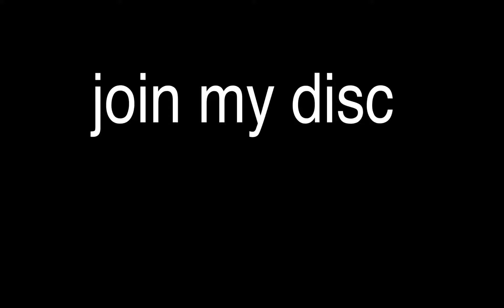join (lmao read desc)